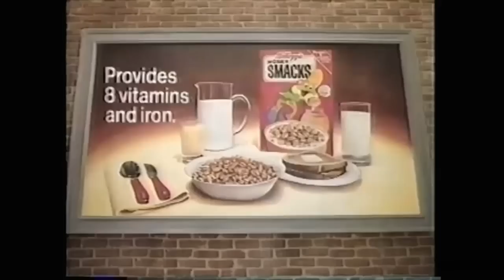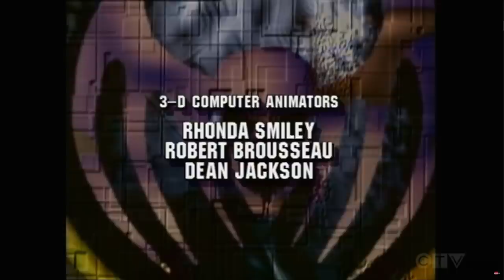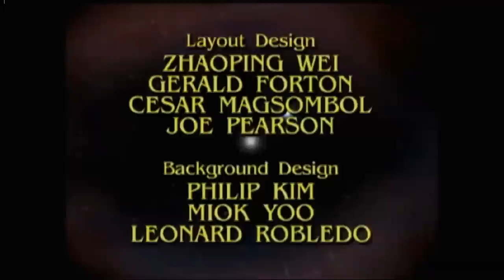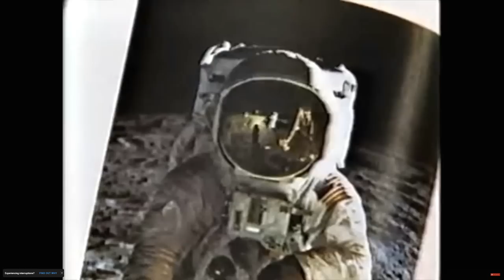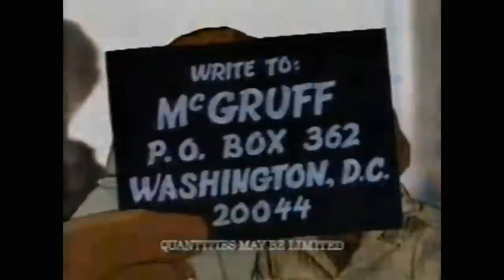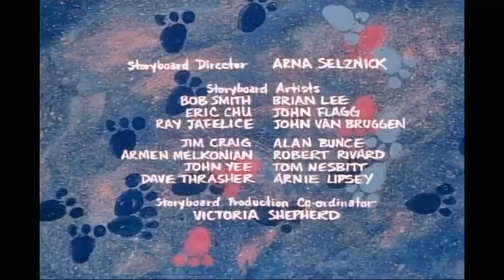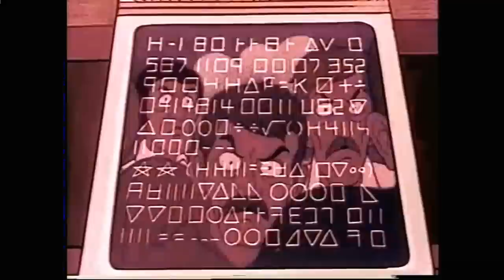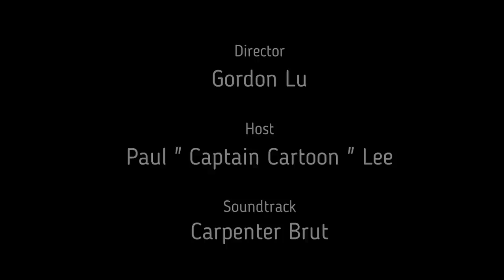Saturday Morning Serials Ep 65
This week, The Captain brings you more classic cartoons. With return of Ultraforce, Super 7, Mutant League, Skeleton Warriors, 67 Green Lantern, MASK, and more .